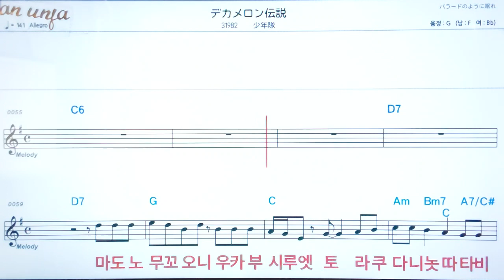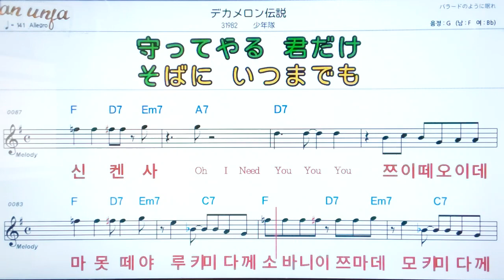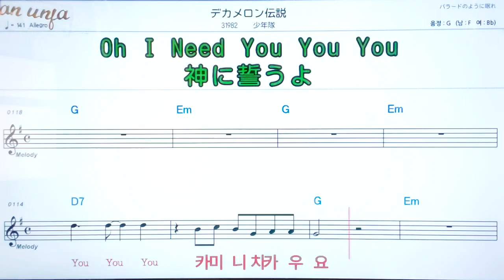데카메론전설/쇼우넨타이💖日本の曲( 한글 발음)악보, 코드, ,가사,Karaoke*카라오케 반주